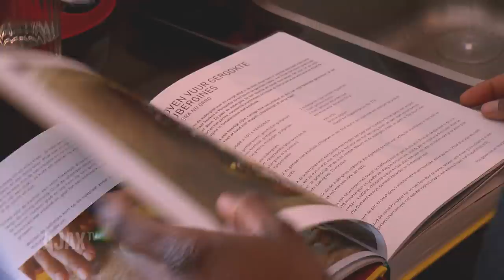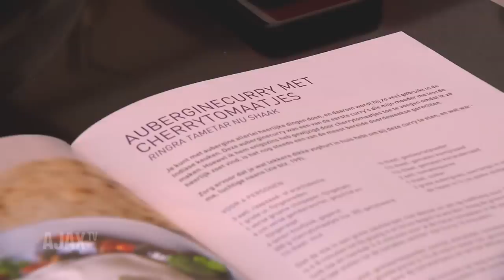Liza van der Most: de nieuwe Mrs. Ajax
Tegen ADO Den Haag speelde Liza van der Most haar 167e wedstrijd namens de Ajax Vrouwen, een clubrecord. De laatst overgebleven speelster van het eerste uur over haar uitzicht op de Johan Cruijff ArenA en haar passie voor koken.